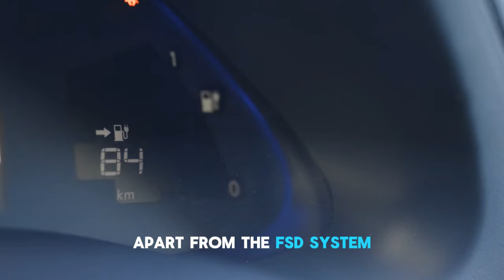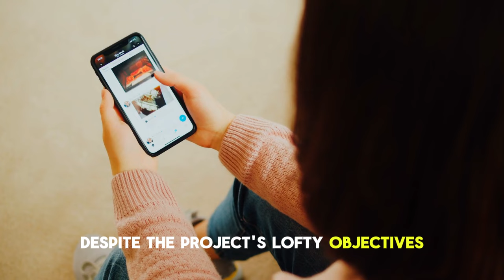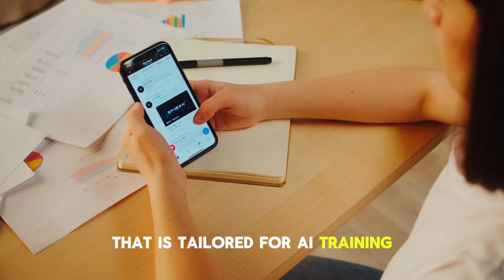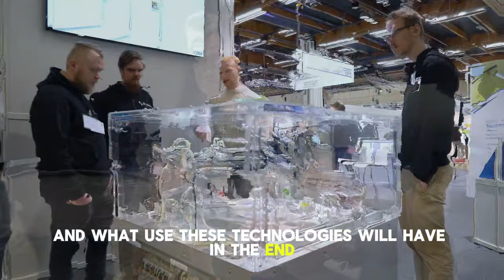AI REVOLUTION: Tesla Takes Over as the ULTIMATE Winner!